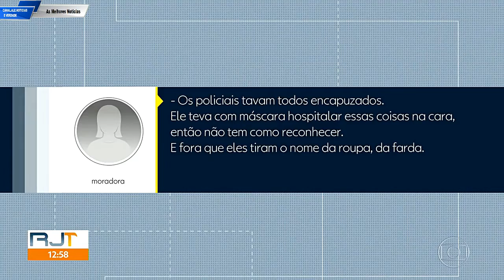Mortes Em Ações Policiais No( RJ )Aumentam 43% Em Abril Em Meio á Pandemia